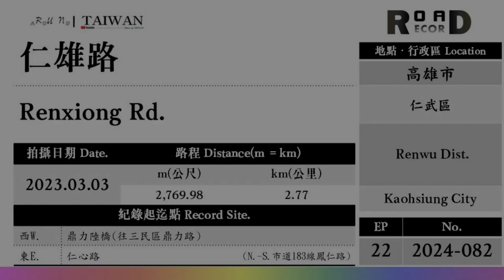【高雄市】仁武區．仁雄路(V.2024-082)｜[Runaround TAIWAN] Road Record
Renxiong Rd.
Renwu Dist., Kaohsiung City

【聲明事項】
1. 本支影片背景音樂使用授權素材資料庫。
2. 本片所有拍攝畫面均為本版管理作者所有，
3. 影音僅限於貴司「無營利目的」之使用。
4. 路程中出現的任意交通違規與危險行為切勿效仿，
5. Youtube於播映時出現之廣告非本專區資料，關聯無涉。

[以下空白]